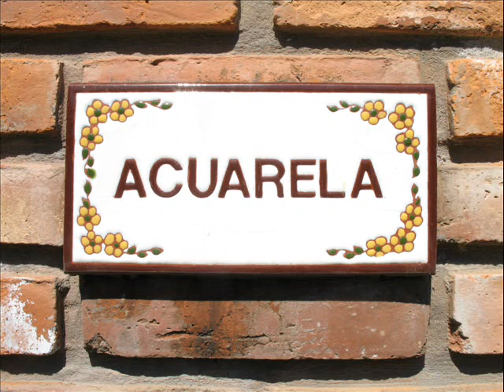Spring comes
Springs comes slowly and soft as the clarinets voice-Again Mozart with some homeland landscapes-

La primavera llega despacio y suave como la voz del clarinete-
Nuevamente Mozart acompaña paisajes de mi patria-